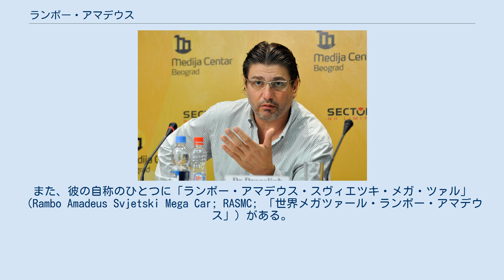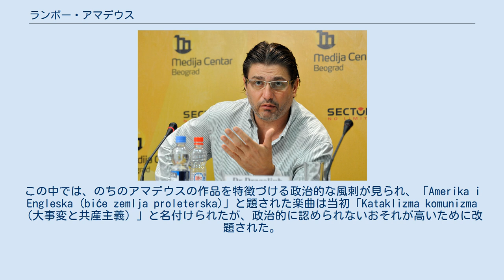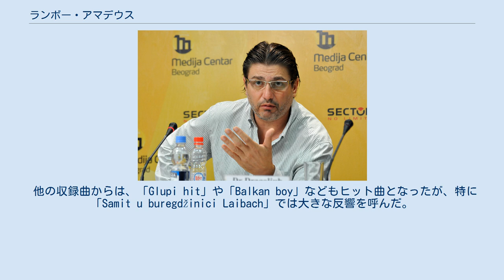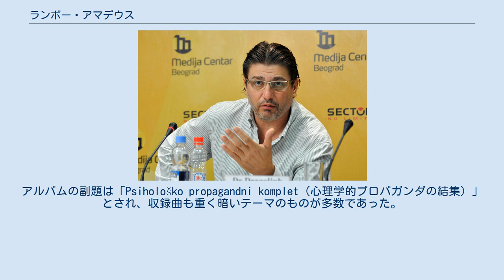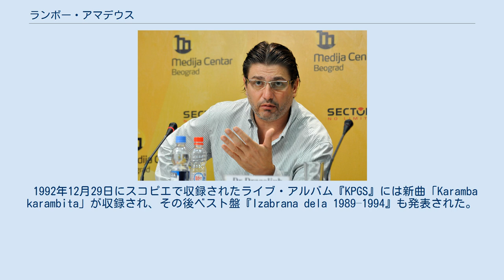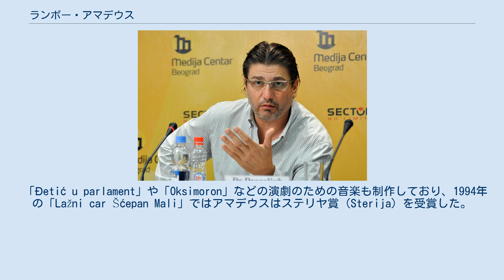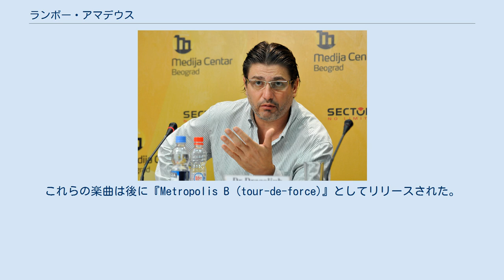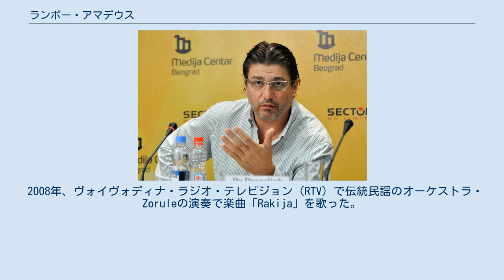ランボー・アマデウス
モンテネグロのユーロビジョン・ソング・コンテスト参加者
ランボー・アマデウス（セルビア語:Rambo Amadeus / Рамбо Амадеус、1963年6月14日 - ）、本名アントニイェ・プシッチ（Antonije Pušić / Антоније Пушић）は、モンテネグロ・コトル出身で、旧ユーゴスラビア諸国全域で人気のある歌手である。
1963年にユーゴスラビア連邦人民共和国・モンテネグロ人民共和国のコトルにて生まれ育ち、その後セルビアのベオグラードに居住し、活動の拠点としている。
 アマデウスの作品には、自ら「皮肉的なウィット」と評する一般的な人々や政治に対する風刺が多く含まれており、ジャズやロック、のちにドラムンベースなどの要素を取り入れたものとなっている。
「ランボー・アマデウス」の名はジョン・ランボーとヴォルフガング・アマデウス・モーツァルトに由来する。
また、彼の自称のひとつに「ランボー・アマデウス・スヴィエツキ・メガ・ツァル」（Rambo Amadeus Svjetski Mega Car; RASMC; 「世界メガツァール・ランボー・アマデウス」）がある。
他に「愉快なポップ・ミュージック王」といった別称もある。
コンサートでは単に完成された楽曲を歌うのではなく、人間の本当の姿をさらけ出す即興のユーモアを織りまぜた音楽を披露する。
ランボー・アマデウスの作風や生き様は、フランク・ザッパやキャプテン・ビーフハートなどと比較される。
 2012年5月には、アゼルバイジャンのバクーで開催されるユーロビジョン・ソング・コンテスト2012にモンテネグロ代表として参加する。
 ベオグラード大学の数学・自然科学学部を卒業した。
初等音楽学校で6年を過ごし、ピアノの教育を受けるが退学している。
 音楽に道を歩みはじめる前、レガッタ競技の選手だったことがあり、1972年から1984年にかけて、各種の国際的なレガッタ大会にユーゴスラビア代表として参加している。
この間モンテネグロで何度か首位となり、南アドリア大会でジュニア部門での優勝、1980年の国際鉄門杯での優勝などを経験している。
その後もコトル湾などでレガッタの大会に参加している。
 中等学校のころに歌唱や作曲をするようになり、ヘルツェグ・ノヴィやポドゴリツァなどで地元のバンドの活動に加わった。
1985年に高等教育を受けるためにセルビアのベオグラードに移住した。
ベオグラードでの学生時代にも多くのアマチュア・バンド活動に関与してきた。
 1988年に初のスタジオ・アルバム『O tugo jesenja』がPGP-RTBから発売された。
収録された作品は、ギターの演奏に加えて民謡のような声や、更にはオペラなども取り混ぜ、また非常にユーモアに富んだ歌詞であった。
アマデウスは自身の作風をターボ・フォークと呼んだ。
後のユーゴスラビア紛争時代、この言葉はこれとは全く異なる音楽ジャンルを表す言葉として定着し、この音楽ジャンルはユーゴスラビア崩壊に伴う社会秩序の崩壊と相まって世紀末的な流行を見せた。
 2作目のアルバム『Hoćemo gusle』は1989年に発売された。
この中では、のちのアマデウスの作品を特徴づける政治的な風刺が見られ、「Amerika i Engleska (biće zemlja proleterska)」と題された楽曲は当初「Kataklizma komunizma（大事変と共産主義）」と名付けられたが、政治的に認められないおそれが高いために改題された。
スロボダン・ミロシェヴィッチらがモンテネグロなどを政治的に乗っ取り支配するための動きであった反官憲革命（anti-bureaucratic revolution）の中で、運動の参加者は「Hoćemo Ruse（ロシア人を出せ）」と叫んでいるようであったが、彼らが政治的非難を受けると自分たちは「Hoćemo gusle（グスレを出せ）」と叫んでいたのだと主張した。
アマデウスの2作目のアルバムの題はこれを茶化したものである。
 他の収録曲からは、「Glupi hit」や「Balkan boy」などもヒット曲となったが、特に「Samit u buregdžinici Laibach」では大きな反響を呼んだ。
この楽曲はラ...